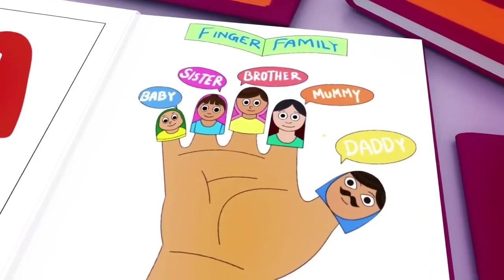Wheels on the Bus - Baby songs - Nursery Rhymes & Kids Songs